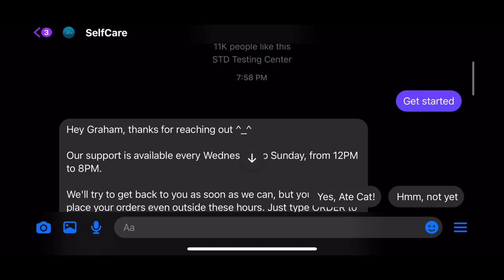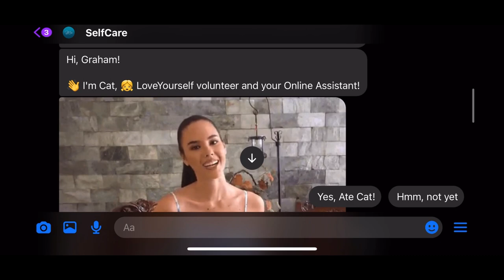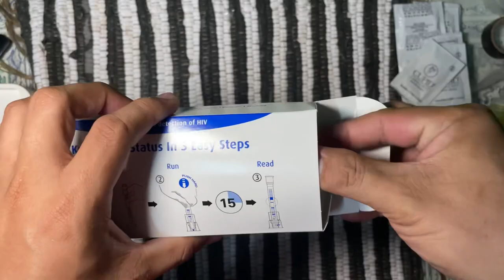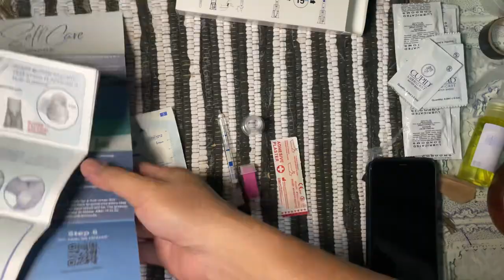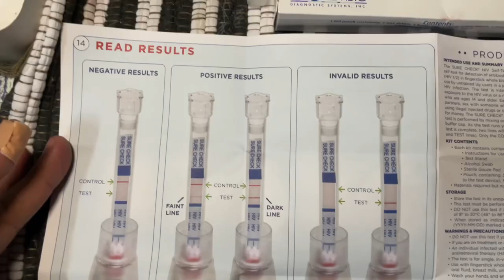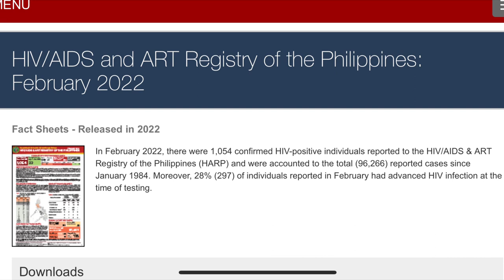Libreng HIV Test Kit Online! LEGIT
Eto na nga, may libreng test kit na akong nakita. Legit! Tunay! Maasahan ang resulta! LIBRE at ihahatid pa mismo sa inyong mga bahay ❤️👌🏼